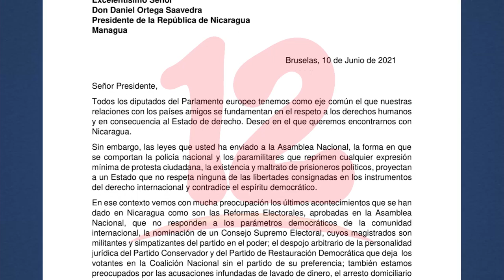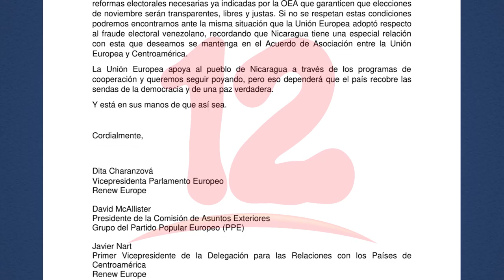UE advierte a gobierno que apoyo a Nicaragua dependerá del restablecimiento de la democracia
NosResistimosAlEmbargo UE advierte a gobierno que apoyo a través de programas a Nicaragua dependerá del restablecimiento de la democracia